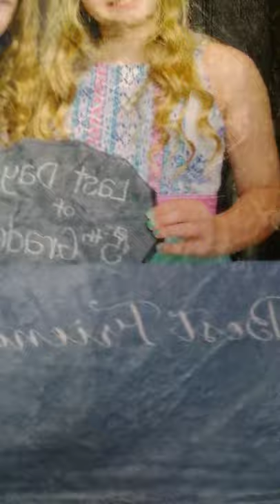Christmas haul! pt 2 coming soon